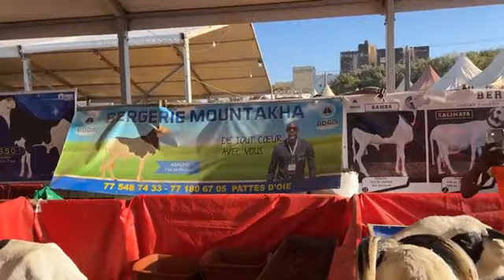OUSMANE SONKO EN VISITE DANS DES COINS DE DAKAR